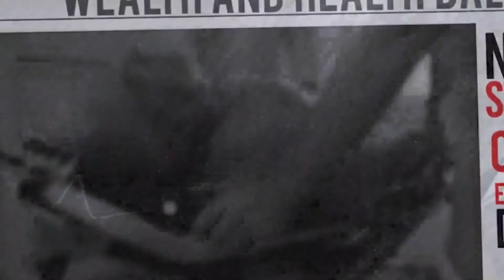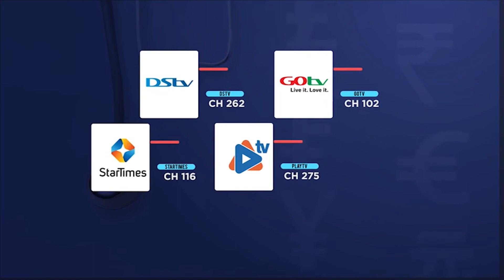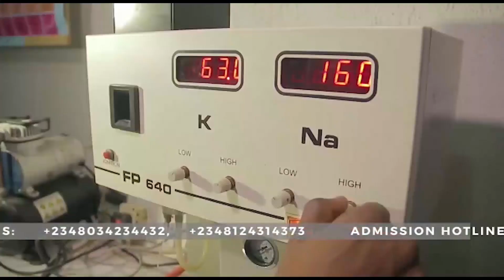Urgency Of The Abundance Harvest